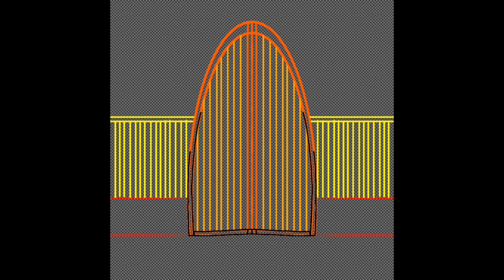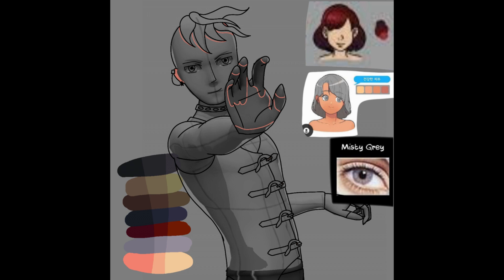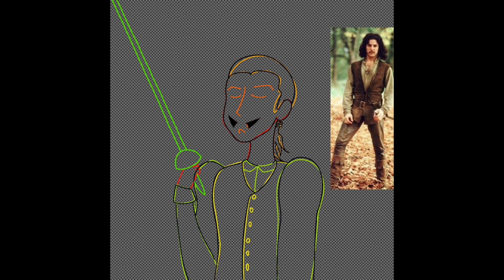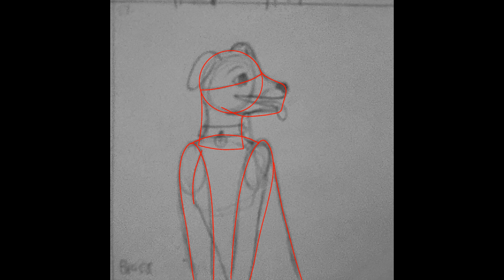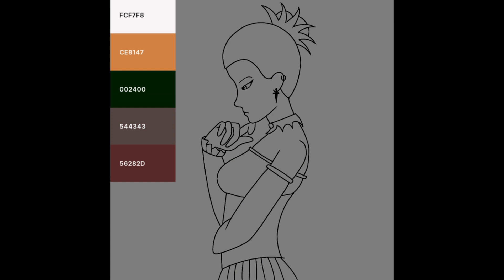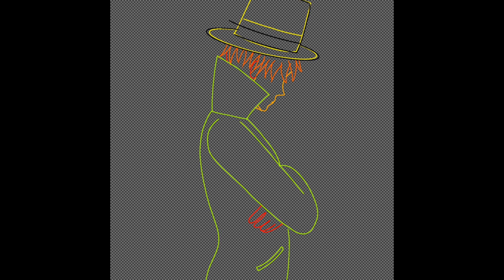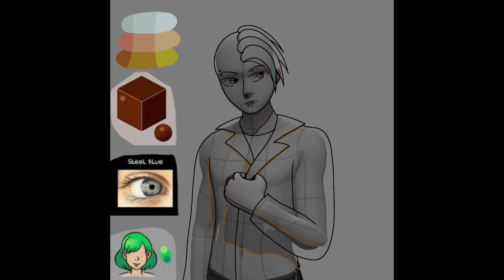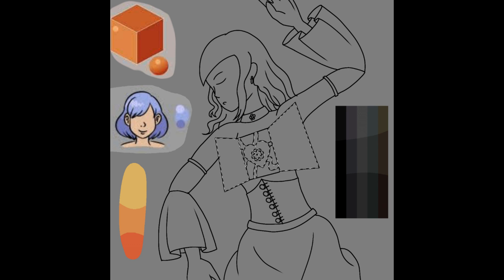Shymieras Art Corner Inktober Special 5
Days 23 to 31 of Steampunktober. I'm very interested in this already and have some ideas for this world. But I want to see what you guys come up with.

Also… HAPPY HALLOWEEN AND DAY OF THE DEAD!!! 🎃

Speed paints will be uploaded every Friday at 3:00 PM, Eastern Standard Time (granted that I actually follow a schedule)

Music Used: Dawn by Alexander Nakarada, Explorer by Alexander Nakarada, Trailer by Alexander Nakarada, Rise Again by Alexander Nakarada, Warrior Rising by Ean Grimm, The Empire by Alexander Nakarada, and Stark Raven Mad by TechnoAXE